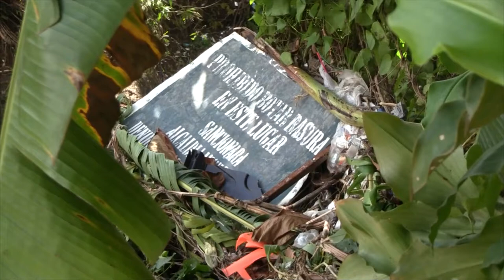Exigen puente en comunidad de Usulután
Miembros de la comunidad Las Veraneras exigieron un puente al alcalde del municipio de Usulután, del departamento del mismo nombre.

¡Visítenos!